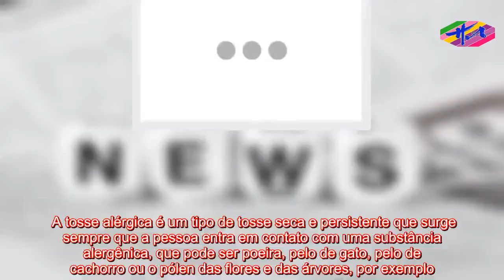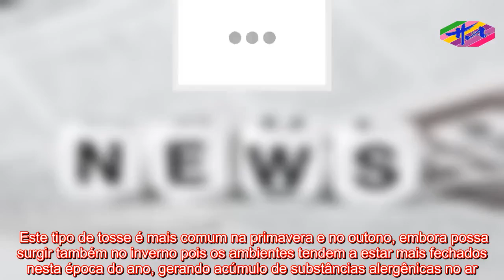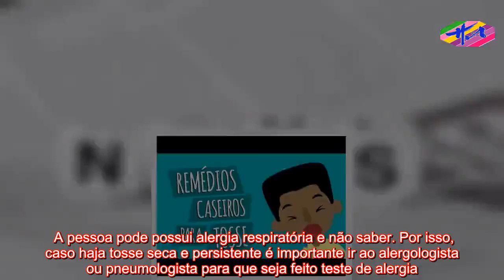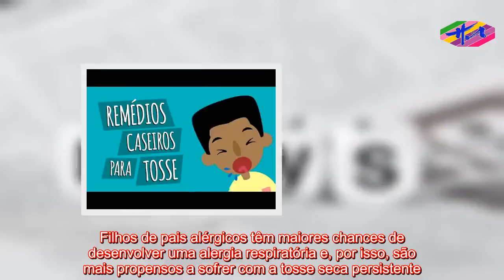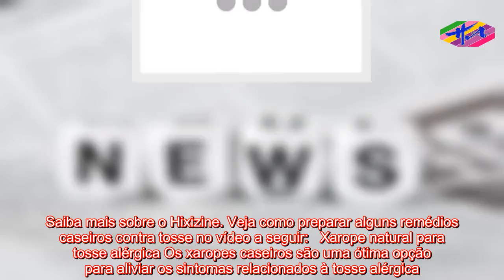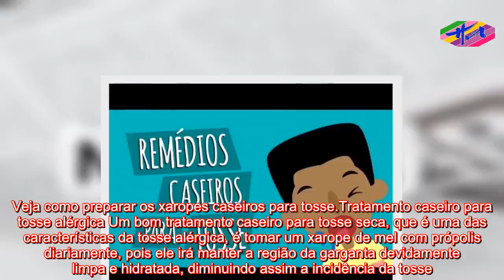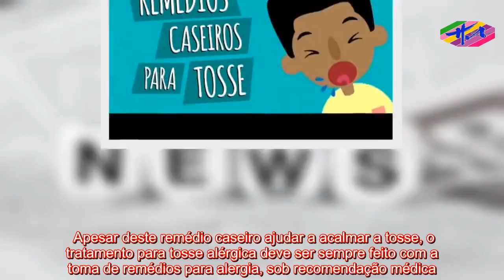Saúde 3 - O que causa e como tratar a Tosse Alérgica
USO SEM AVISO PRÉVIO: O uso de instalações proeminentes neste canal é protegido por leis de direitos autorais não autorizadas em 1976, o Canal de Saúde fornece acesso a materiais protegidos por direitos autorais. Direitos importantes de comentário. Importante paz, crítica e educação. Se o proprietário dos direitos autorais acredita que submissões específicas não atendem aos critérios de uso aceitáveis, entre em contato conosco por meio de uma mensagem direta para a solicitação de remoção.
   A tosse alérgica é um tipo de tosse seca e persistente que surge sempre que a pessoa entra em contato com uma substância alergênica, que pode ser poeira, pelo de gato, pelo de cachorro ou o pólen das flores e das árvores, por exemplo. Este tipo de tosse é mais comum na primavera e no outono, embora possa surgir também no inverno pois os ambientes tendem a estar mais fechados nesta época do ano, gerando acúmulo de substâncias alergênicas no ar.Causas da tosse alérgica A tosse alérgica normalmente está relacionada a uma alergia respiratória, sendo as principais causas a poeira e o pólen das flores, por exemplo. Além disso, a tosse alérgica pode acontecer devido à presença de fungos no ambiente, pêlos e penas de animais ou substâncias presentes no ambiente, como perfumes, cloro de piscina ou fumaça de cigarro, por exemplo. Assim, é normal que as pessoas que possuem tosse alérgica sofram possuem rinite ou sinusite, por exemplo.Principais sintomas A tosse alérgica é caracterizada por ser seca, persistente e irritativa, ou seja, tosse em que não há catarro ou qualquer outra secreção, que acontece várias vezes ao dia, principalmente